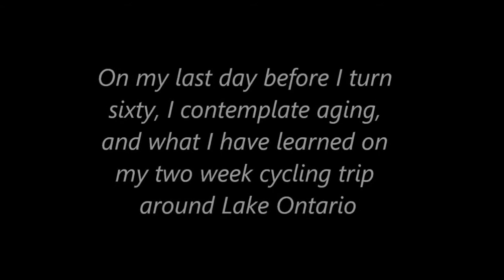Aging & Turning 60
As I begin the last day of my cycle around Lake Ontario, I realize that it is also the last day before I turn 60. Interestingly, I don't feel old, I feel refreshed, and as invigorated as I ever have at any age. I realize I am not ageless, but comfortable with whatever age I happen to be.